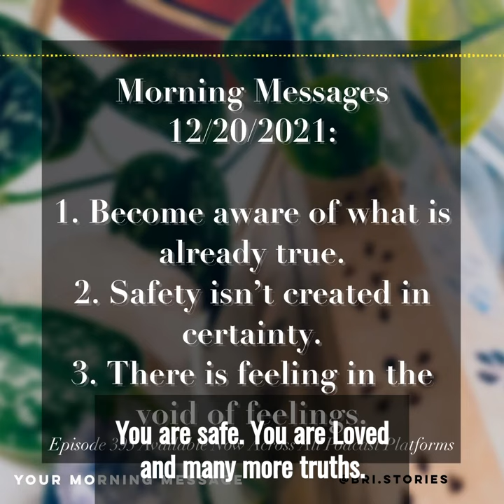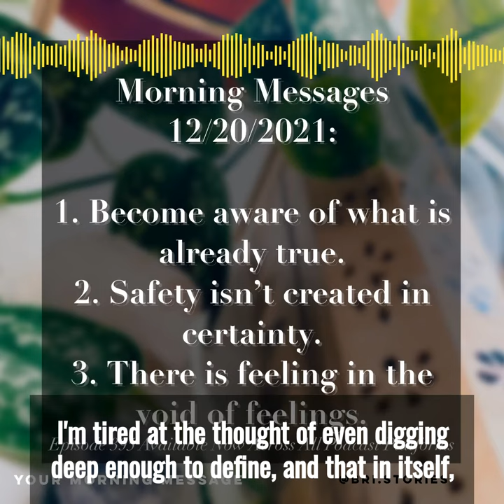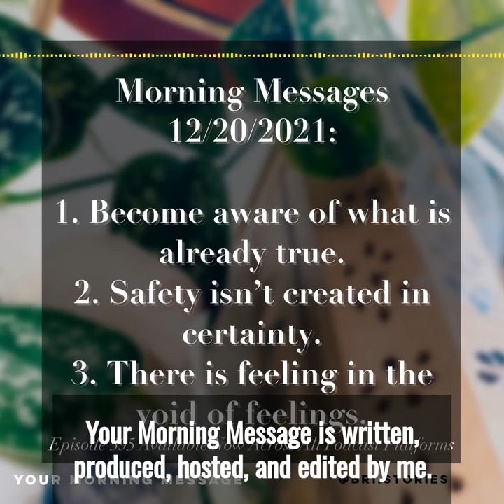Your Morning Message - Episode 395